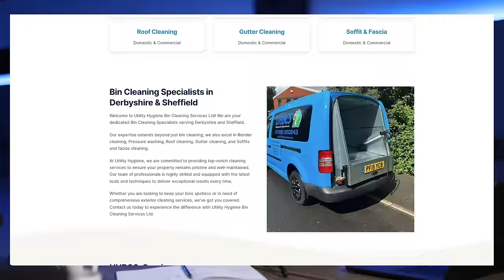This £6k per month Waste Cleaning Business has so Much Potential! (4k)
If you're in the waste game, you should be making a lot of money! Not many people would want to do this job.

Our guest on the podcast today is making £6k per month cleaning domestic bins. He sometimes cleans up 125 bins a day... I believe this business has a lot more potential, find out how I would help him grow his company to the next level.

Welcome to the Business Broadcast Podcast! Each week James brings on the show an entrepreneur who shares their biggest challenges and struggles in business.

James coaches the business owner through these challenges by asking those hard hitting questions in order to get to the bottom of these problems and help the business owner soar to success.

Find out more from Andre here: @uhbcs

0:00 Intro
5:59 Supermarket layouts and business growth strategies
10:47 Bin cleaning business and marketing strategies
13:29 Bin cleaning business growth strategies
20:08 Marketing strategies for waste management business
23:24 Business payments and cashless transactions
26:27 Business growth strategies, including door-to-door sales
32:28 Increasing revenue for a skip hire business
37:20 Business growth strategies and skills
41:30 Sales strategies and overcoming fear of rejection
46:26 Scaling a business through door-to-door sales